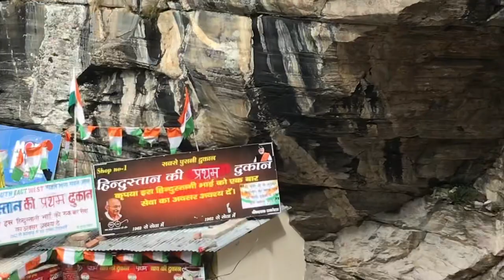बद्रीनाथ जी सरस्वती नदी उद्ग़म स्थल